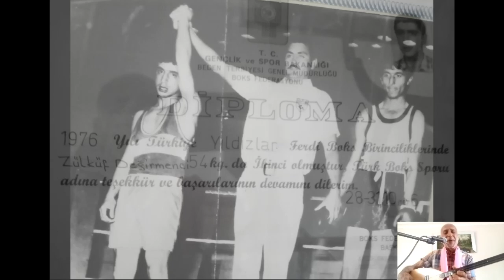Bu dünya yar yalan dünya, GEÇTİ ÖMRÜM SANKİ RÜYA :SÖZ MÜZ:ZÜLKÜF DEĞİRMENCİ.